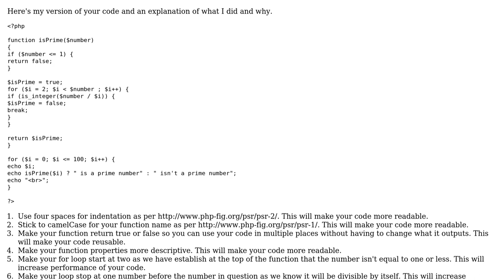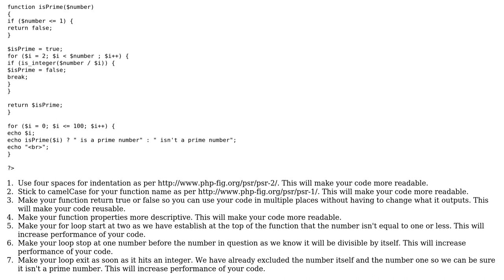Code Review: is_Prime() function on PHP (2 Solutions!!)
Code Review: is_Prime() function on PHP

With thanks & praise to God, and with thanks to the many people who have made this project possible! | Content (except music & images) licensed under CC BY-SA | Music | Images & others | With thanks to user Zaki Sulistya user Kevin Johnson user holroy user 200_success and the Stack Exchange Network Trademarks are property of their respective owners. You are responsible for your own actions.